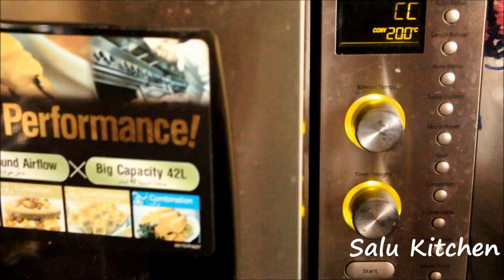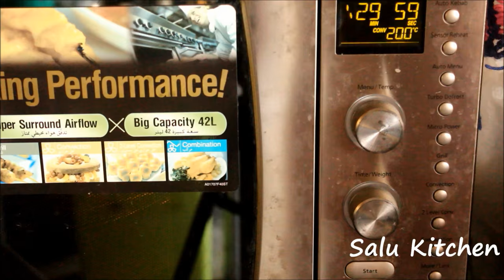Soft & Sweet Milk Bread